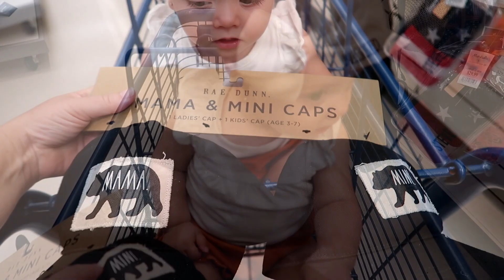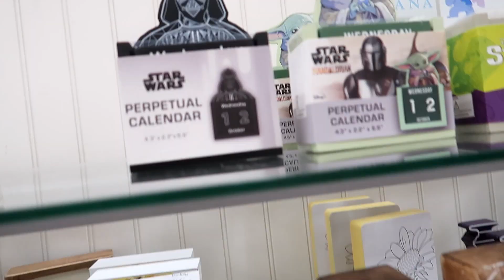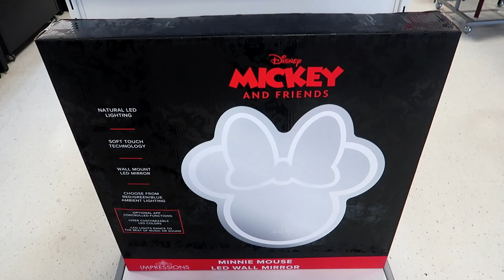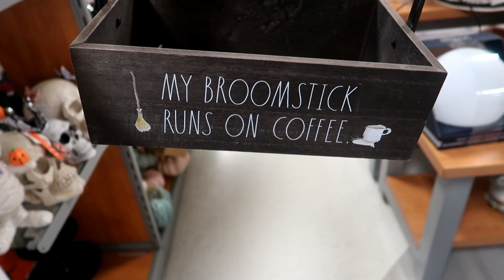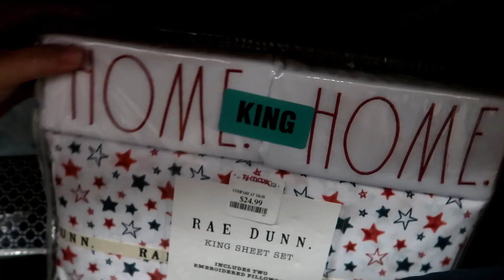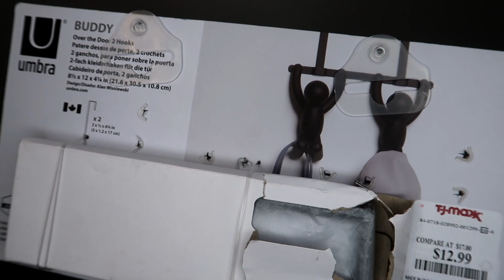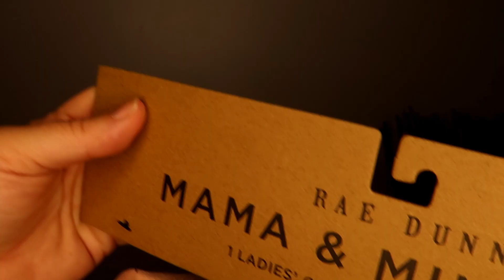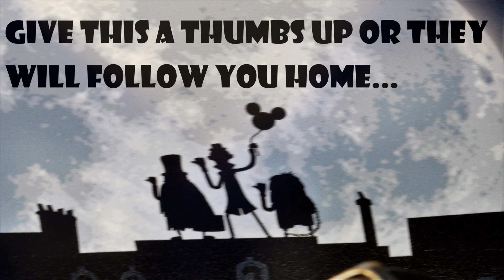Shop With Me & Haul Marshalls & TJ Maxx Halloween, Disney & Rae Dunn Merch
Shop with me for Halloween, Disney and Rae Dunn merchandise at Marshalls and T.J. Maxx. And Baby Diva went shopping with me. The spooky season is upon us. I find lots of Rae Dunn and Disney Halloween goodies. I show you my shopping haul too. It will be time to put up those Halloween decorations soon!
One of my favorite vlogs is this one. see how many Walt Disney World resorts I can go to in one day, using only Disney transportation.